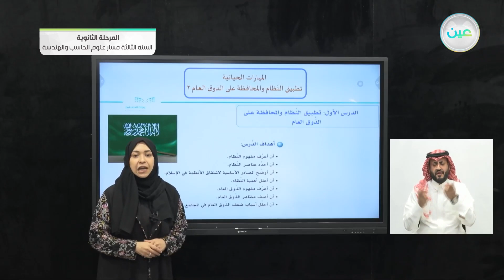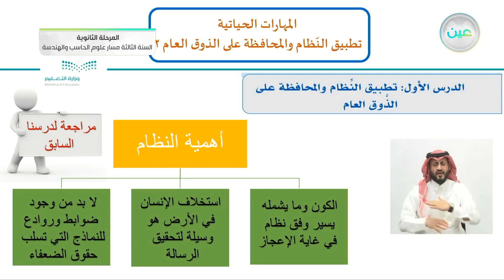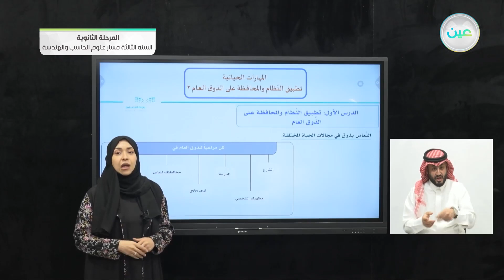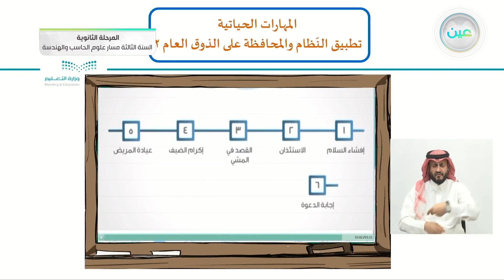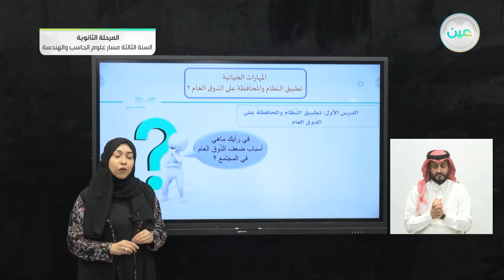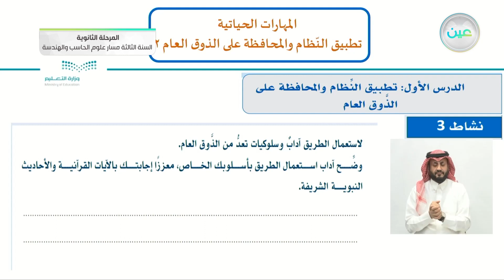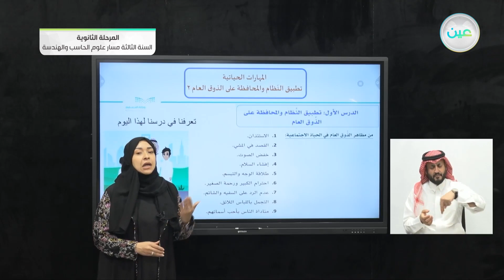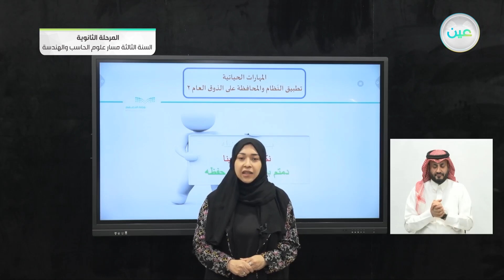تطبيق النظام والمحافظة على الذوق العام 2 - مهارات حياتية - المرحلة الثانوية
الحصة الرابعة - الثلاثاء - الأسبوع الثامن - المرحلة الثانوية – السنة الثالثة مسار علوم الحاسب والهندسة